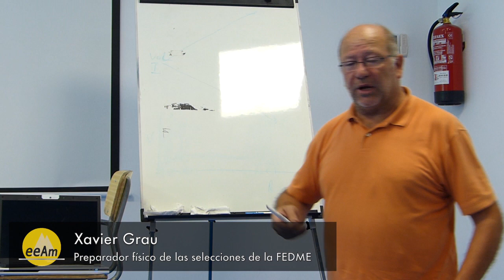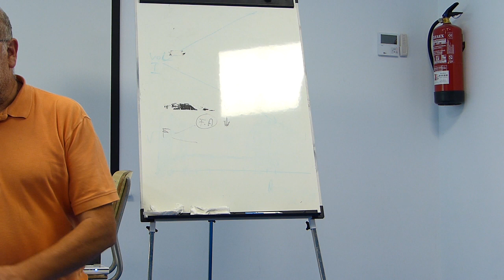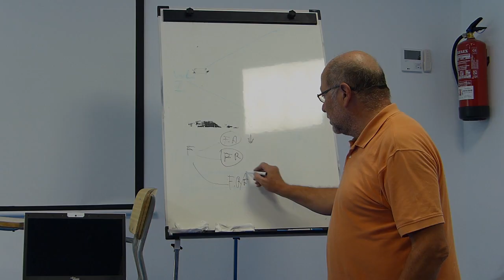Preparación física para escaladores: ejemplos y curiosidades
Xavier Grau, preparador físico de las selecciones de la FEDME, habla sobre ejemplos y curiosidades de la preparación física para escaladores.

Vídeo perteneciente a la serie para la Formación de la Selección Peruana de Escalada realizada en La Foixarda por la EEAM en septiembre-octubre de 2013.